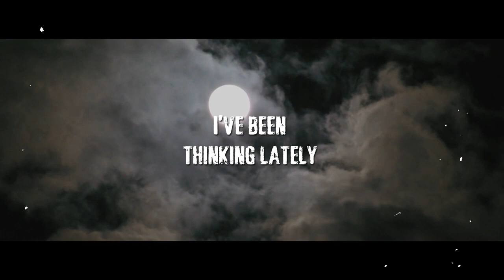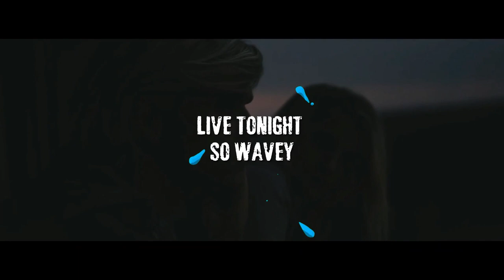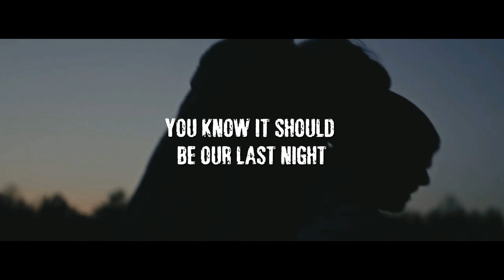KAYHANA ft FVBIVN - Bourbon Shots (Official Lyric Video)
The official lyric video to 'Bourbon Shots' - KAYHANA ft FVBIVN

'Bourbon shots' is now available for streaming on all major platforms.

Lyric video edited by: Ayanali

"Bourbon Shots' Lyrics:

Oh, oo, ohh
Ah, aa, ahh
I’ve been thinking lately oh baby
It could be our last night
Live tonight so wavey it’s crazy

I saw you standing there
You watched me back
We felt it in the air
The night is young
So let’s get to it then
You passed the drinks
No calling quits it, yeah

You’re serving grace
Your perfect innocence
A smile so great
I’ll fall in love again
Let’s mix it up
A few more shots and then
Now were walking to a room
Holding hand in hand

Just in this moment
I’m feeling explosive
My mind is so open tonight

You know it should be our last night
Drinking all night long
I’m surprised that we stayed so long
I know it’s wrong but I can’t move on
So we’ll, stay shotting all the bourbon shots tonight

Tonight
Tonight
Tonight
Tonight
Tonight
Tonight

I saw your eyes
That deep down ocean blue
I checked the time
I should be going soon
I felt the pull
it was so strong
And now we’re pouring bourbon shots

We should slow down
But I know I’m feeling you
And I know now
I see you feel it too
So mix it up, a few more drinks
And find ourselves a quiet place

Ah, aa, ahh

So we’ll stay shotting all the bourbon shots
Tonight

Tonight
Tonight
Tonight
Tonight
Tonight

Ah, ah, ahh